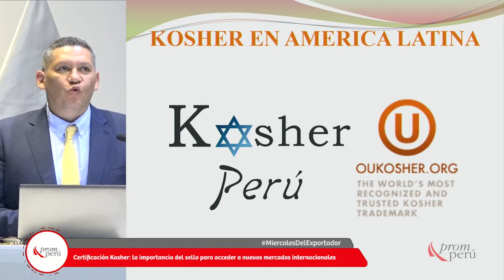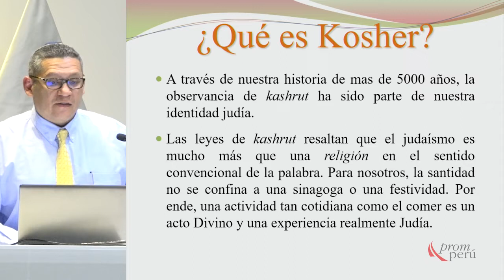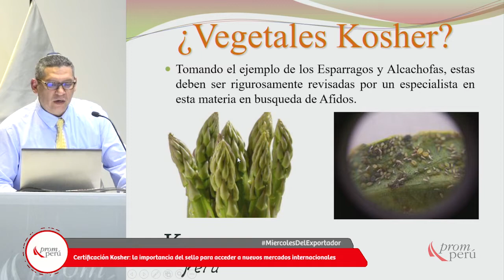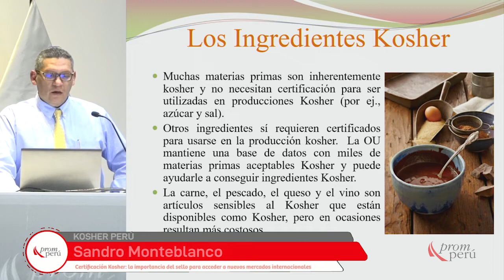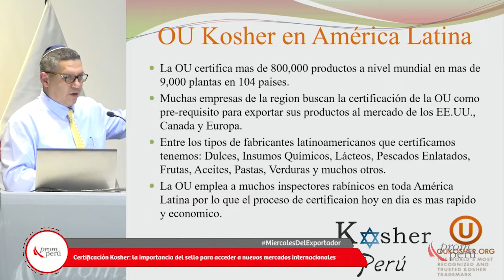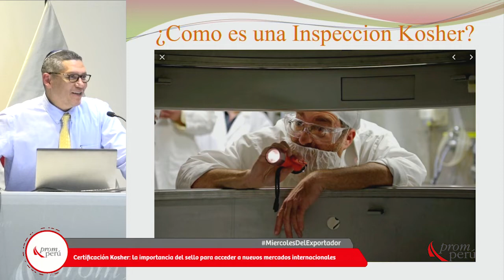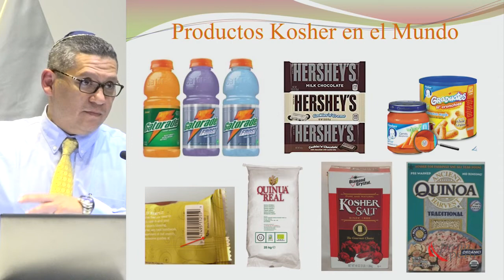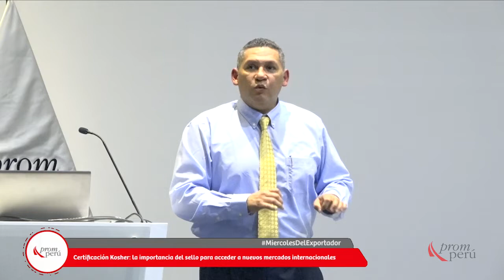Certificación Kosher: MONTEBLANCO, Sandro (28 de Agosto)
"Certificación Kosher: la importancia del sello para acceder a nuevos mercados internacionales"